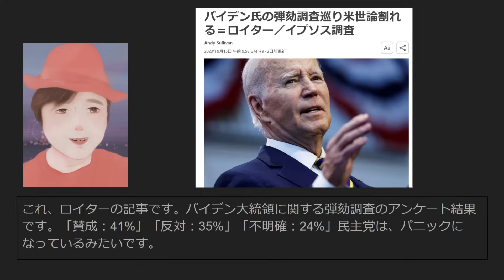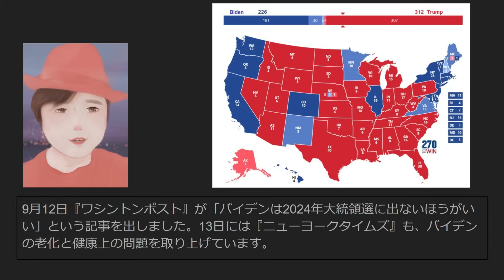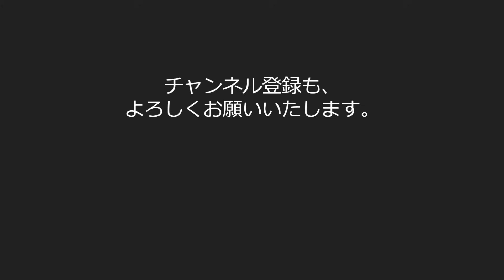【井伏のニュース】バイデンの弾劾調査に賛成か反対かの世論調査が発表されました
『バイデンはなぜアメリカ最後の大統領になるのか？』